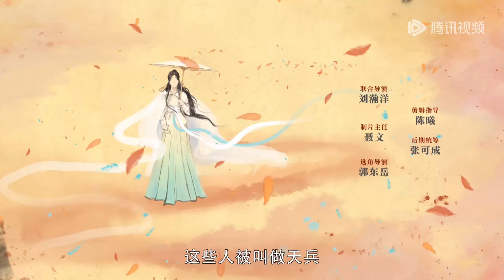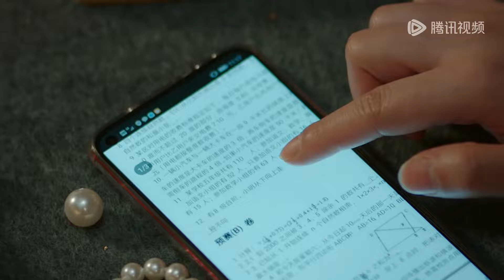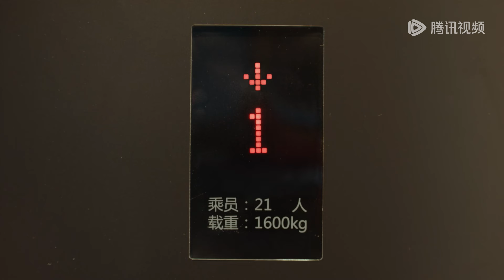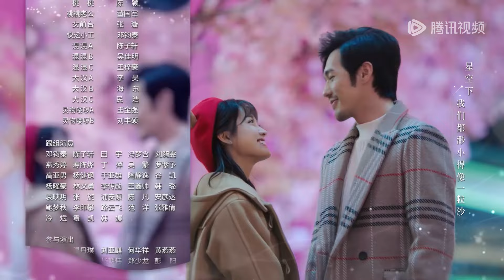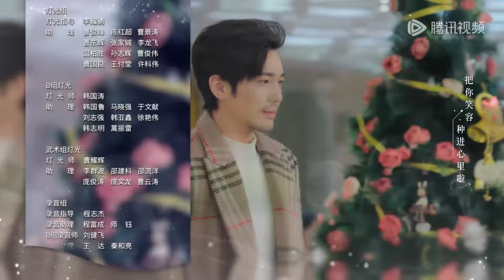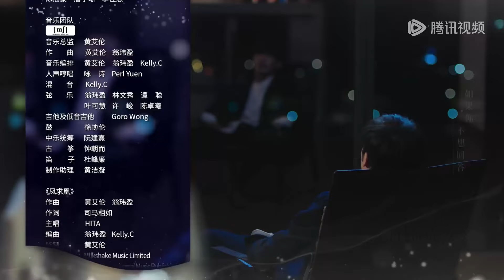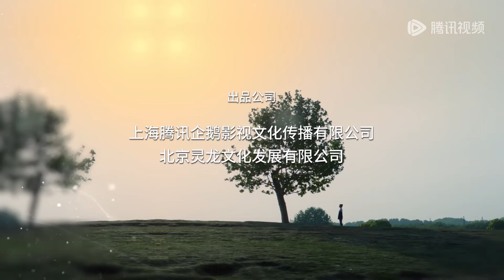ENG SUB《蓬莱间 Fairyland Lovers》EP03——主演：白宇，郑湫泓 | 腾讯视频-青春剧场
该剧讲述了身份成谜的男主白起、都市女孩林夏，以及光怪陆离的奇幻世界中，各种悲欢离合、爱恨情仇故事
▶主演：白宇, 郑湫泓, 季肖冰, 陈意涵

【Synopsis】The play tells the story of Bai Qi, whose background is mysterious, and an urban girl named Lin Xia. And also various stories of Sadness and joy, love and hatred in the strange fantasy world.
【Starring】Bai Yu, Zheng Qiuhong